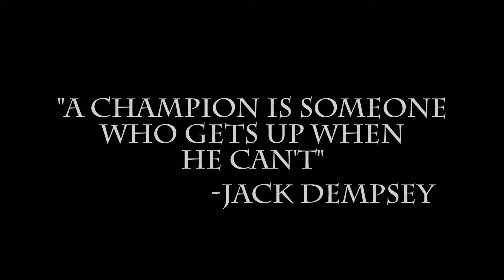MSU Bobcat Rodeo video 2014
Another highlight reel from the 2013 season. Go Cats!

The video footage is all my own.
Song: "We Will Rock You" Vonlichten & Queen